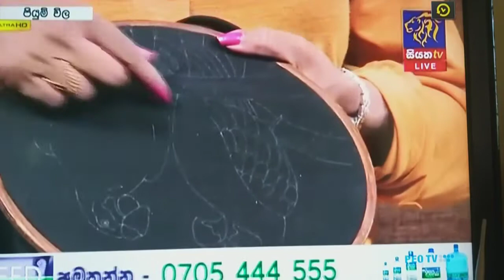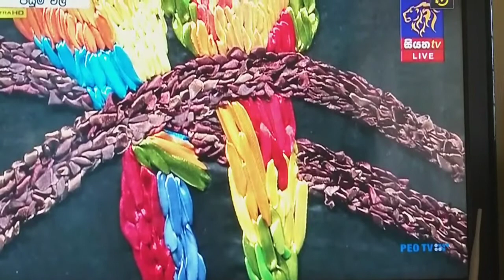Ribbon Embroidery Siyatha TV Program on 20-11-2020 part 2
Ribbon Embroidery
How to stitch a Macaw in Ribbon Embroidery

fb page manel gamage academy of arts and crafts